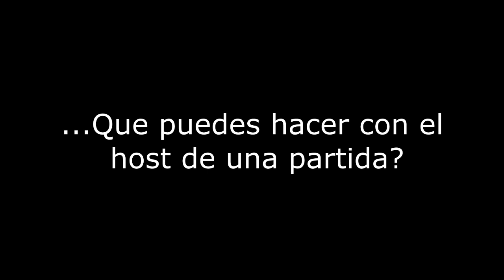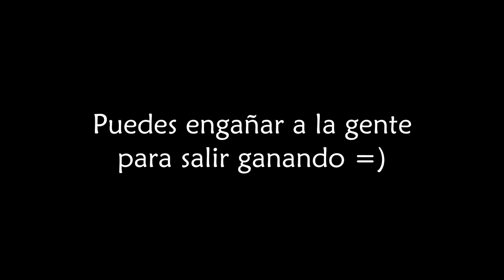Mw3 | Los Misterios de ser Host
Buenas gente hoy os traigo un video, sobre los misterios que tiene ser host, y que alguno quizá no sabia... Like como siempre que ayuda mucho :)